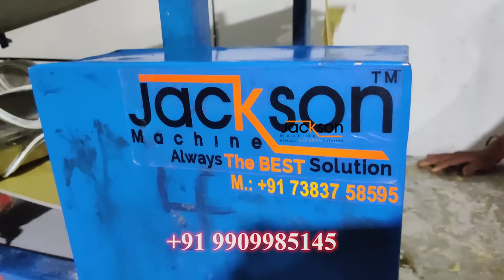is machine me sad papad bante he | Khichiya papad ki fully automatic machine | पापड़ मशीन प्राइस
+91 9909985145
Jackson papad making machine
Ahmedabad
Gujrat
indai - 382315

Khichiya papad is a type of thin and crisp Indian snack made from a dough of ground lentils and spices. It is typically prepared by rolling the dough into thin circles, drying them in the sun, and then frying them in oil until they puff up. A Khichiya papad machine is a machine specifically designed to make Khichiya papad. Do you have any other questions about Khichiya papad or the machine used